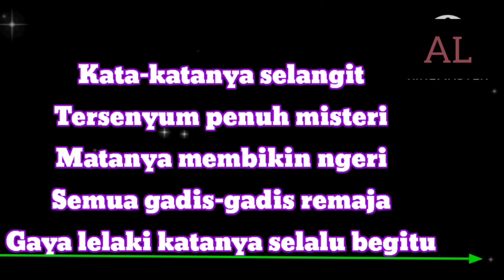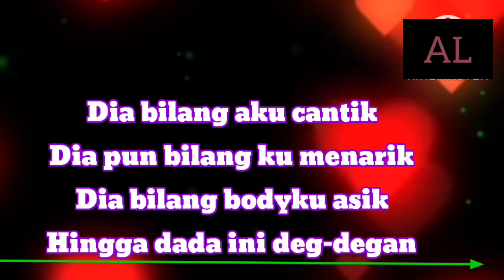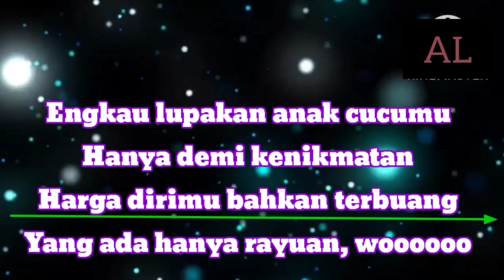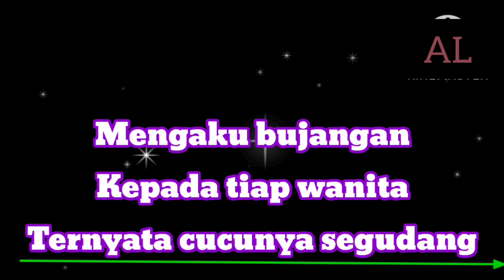Karaoke Tua Tua Keladi ll Dangdut Santui